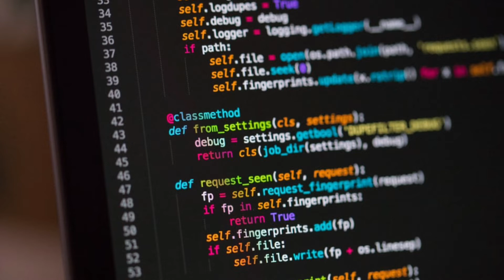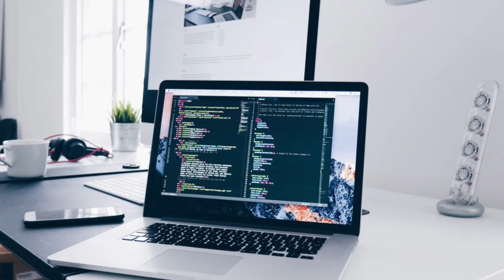Types Of Functional Testing Part 1